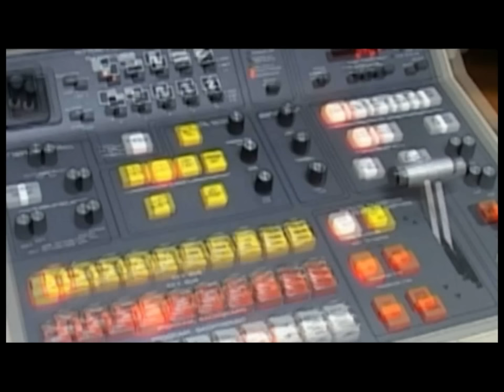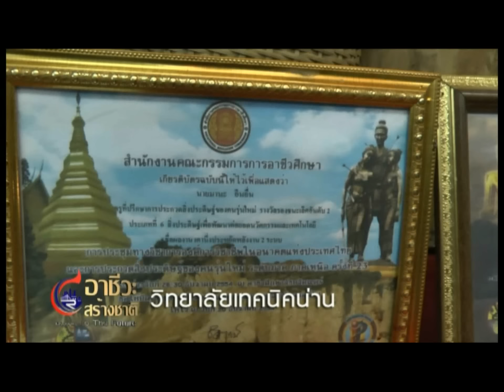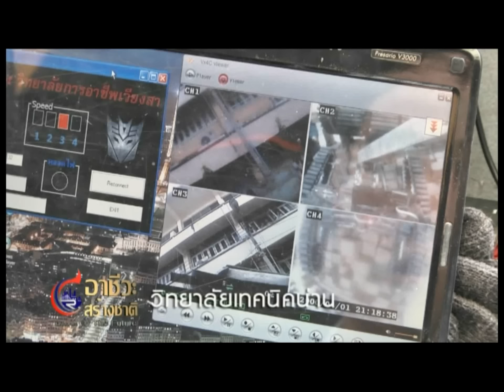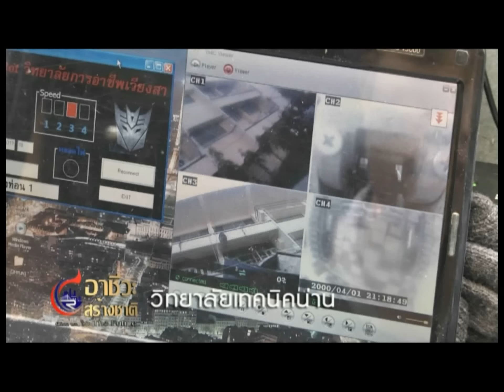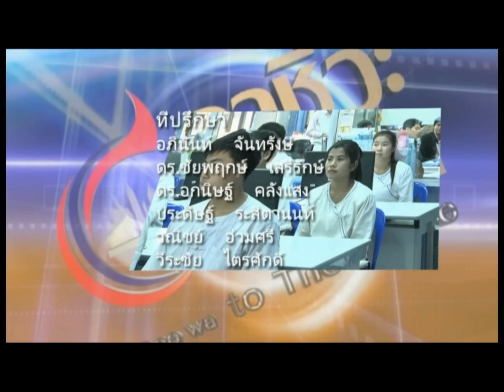รายการอาชีวะสร้างชาติ ตอนวิทยาลัยเทคนิคน่าน